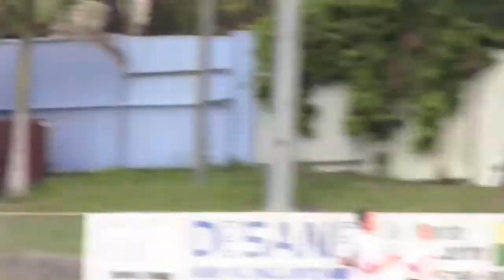2013 Football NSW Premier Youth League Rnd 9 RCS vs Apia - Keeper Highlights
Keeper highlights of my 12 yr old (almost 13 yrd old) son training and playing in the Football NSW U13 and U14 Rnd 9  matches vs Apia Leichhardt Tigers at Lambert Park.

Yes, he's tall for his age. Just a little over 6 foot (183cm).